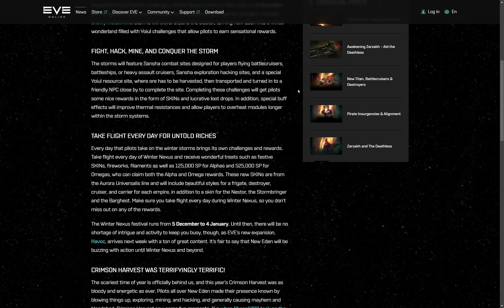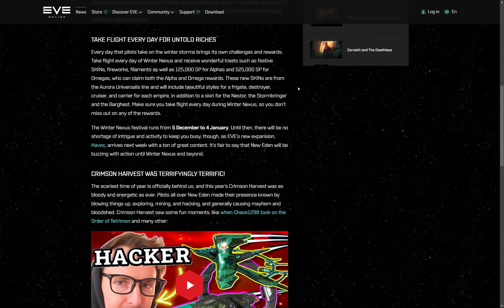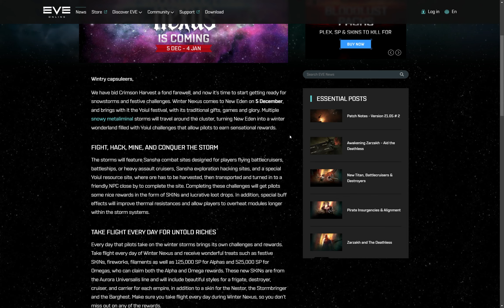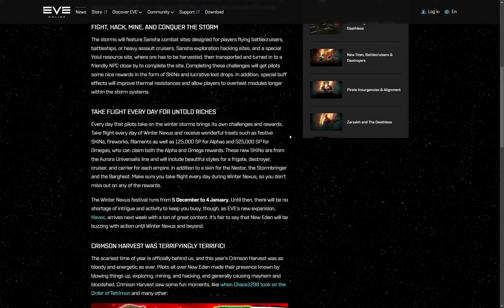Winter Nexus Sounds Awesome!! || EVE Online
🚀 • • • • • • • • • • • Come join EVE Online! • • • • • • • • • • •🚀

👕 MERCHANDISE AVAILABLE!!